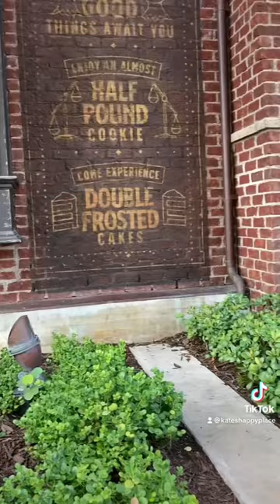Gideon’s Bakehouse! Trying the September Limited Edition Cookie and Cold Brew